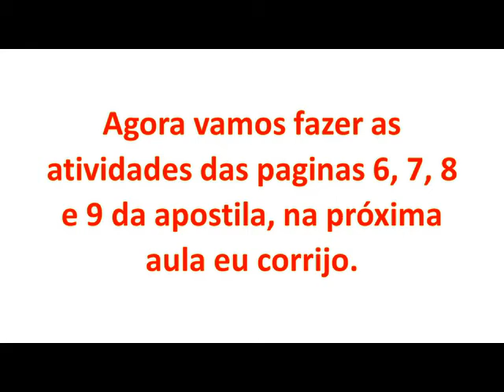20/05 2[ Aula / Matemática - Tomé